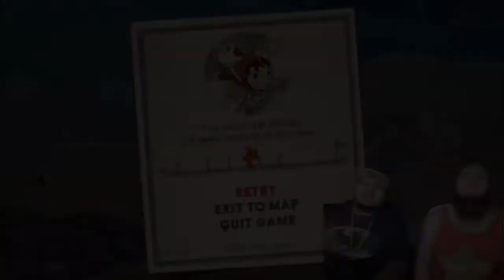Cuphead Ep 2 // A Grown Man Cries!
That Audio improvement though!